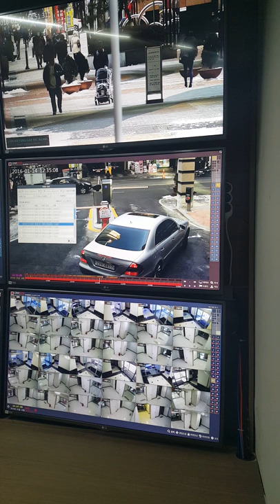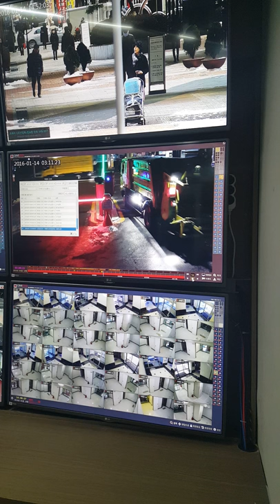디비시스차량번호검색